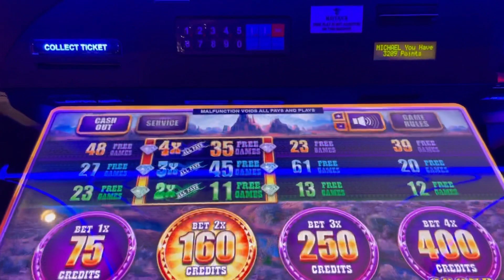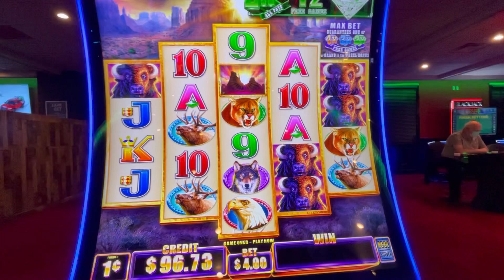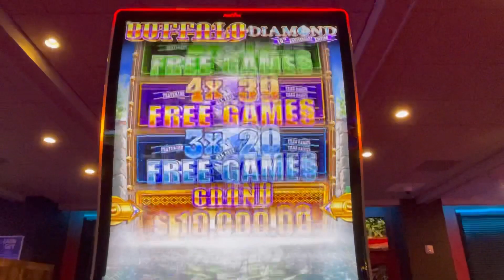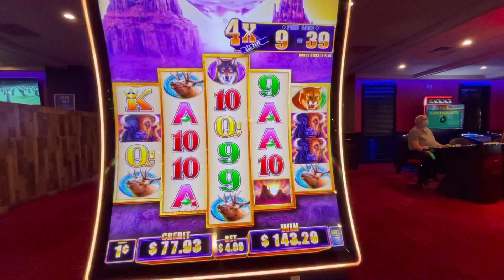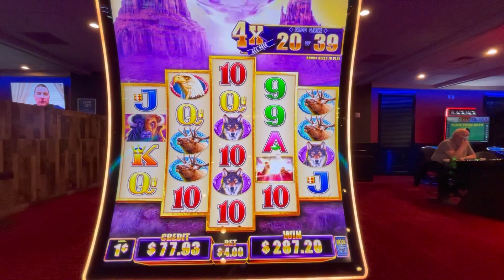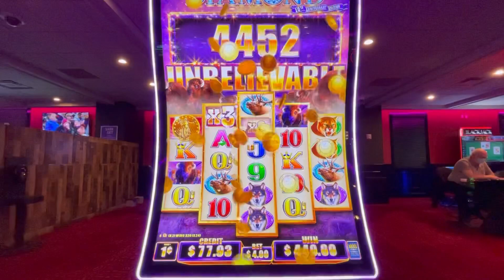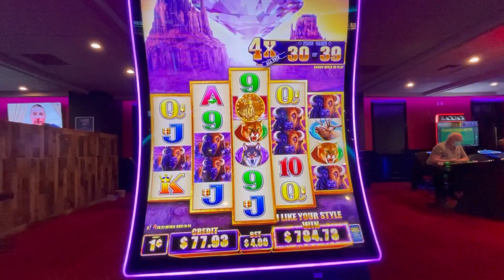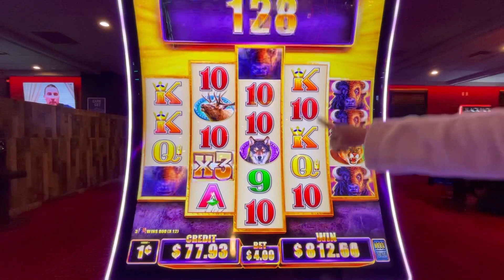HUGE WIN!!!! Buffalo Diamond FREE GAMES with 4X all Pays!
We are playing at the Grand Z Hotel & Casino in Central City, Colorado.

This video features Buffalo Diamond 10 year anniversary edition slot machine.

We Trigger the Wheel Bonus collecting 3 Coins.  The wheel lands on 35 Free games with all wins at 4 times pays!!!

We love Buffalo Slots!

Thanks!